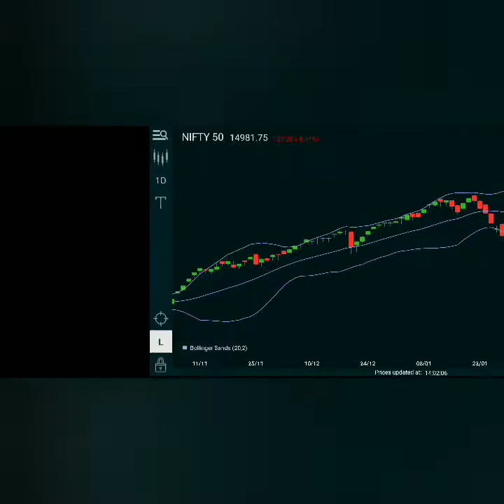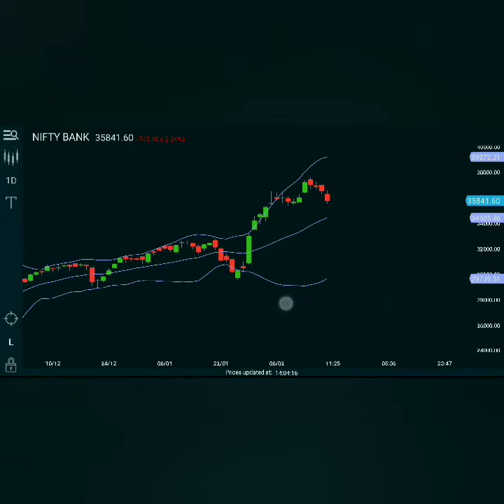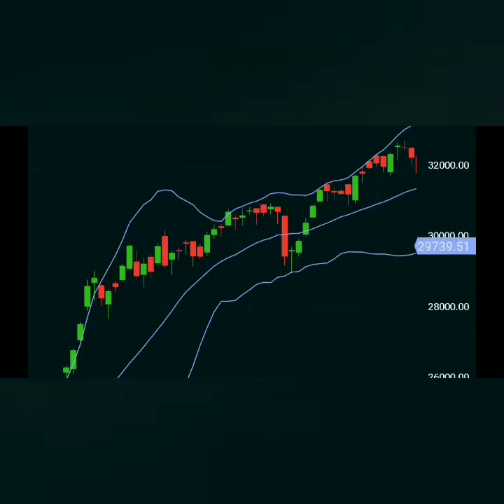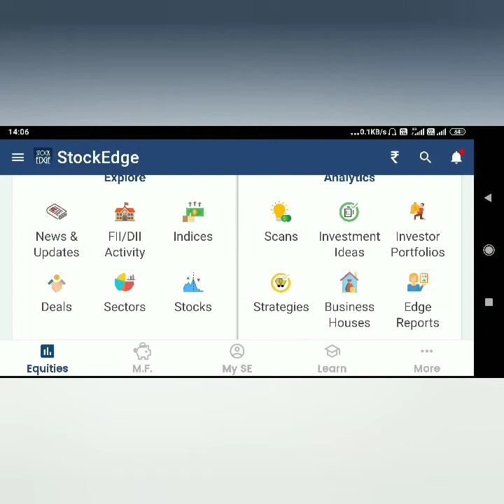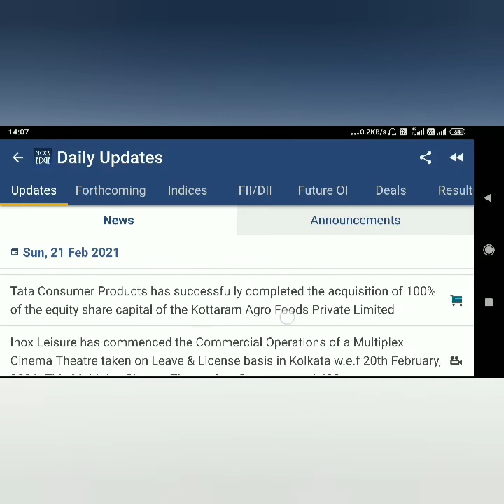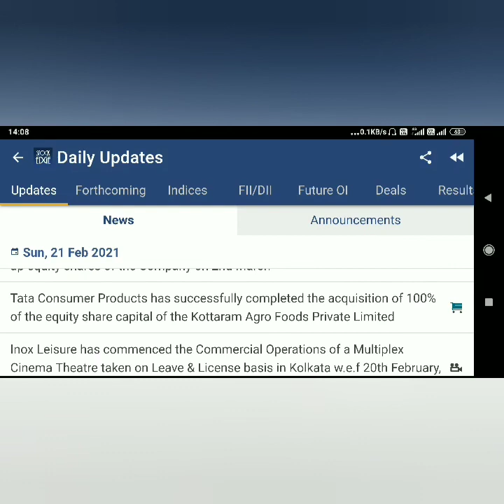MARKET OR MOVEMENT